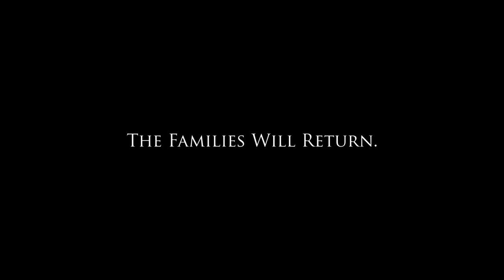Famiglia - A Short Film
Salvatore Lorenzo, a young man who's father controls most of New Valentina is in despair as his wife Maria is shot dead. Maria's father a rival to Salvatore's father accuses Sal for his daughter's death.

CAST
Don Bruno Lorenzo - Fawad Arsalan
Salvatore Lorenzo - Aazer Allen
Consigliere Matteo - Uzair Khan
Don Toni Trentino - Ammar Raza
Maria Trentino - Laiba Akbar
Consigliere Avery - Areeba Abidi

Directed By Ammar Raza
Co - Directed By Arshiyan Choudhary